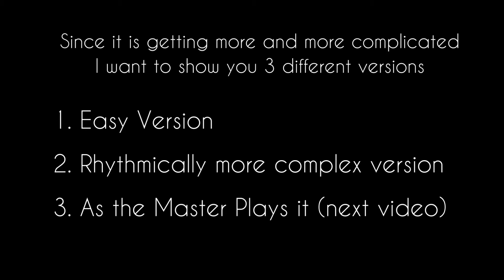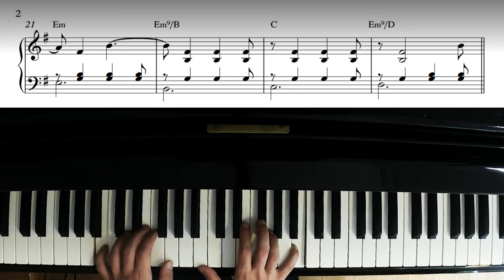My Favorite Things - Melody - Part 3 │ How to Play like Brad Mehldau #4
Playing in 3/4 time in the Style of Brad Mehldau. Lesson Based on Brad Mehldau - My Favorite Things recording (Live in Marciac 2011)

My Favorite Things  - Part 3 │ How to Play like Brad Mehldau - Menu
0:00 Intro
0:11 Easy Version
1:01 Rhythmically more complex version
1:50 As the Master Plays it (Next Video)

Note: Once you purchase a sheet music, you will be able to download the PDF file right away from the website. You will also get an email with the downloadable links. (If not, check your spam folder)

I’d love to see your comments, but either way, have a beautiful day.